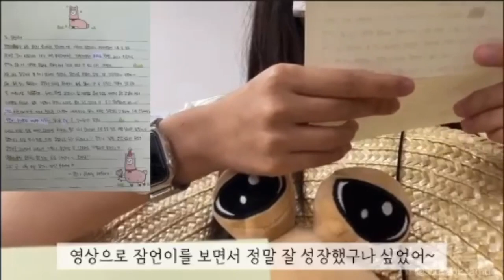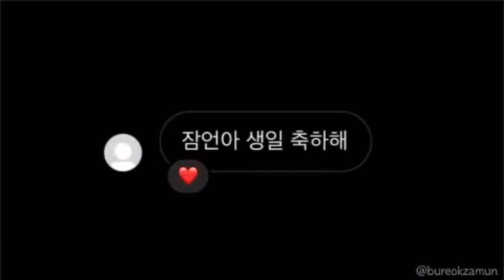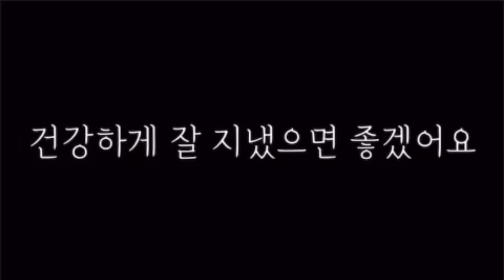23.06.03 홍잠언 HBD 축하영상(from. 천안시 쌍용고등학교 1-1)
23.06.03 홍잠언 HBD 축하영상(from. 천안시 쌍용고등학교 1-1)

To. '쌍용고 1학년 1반 형, 누나들'에게
형, 누나들 이렇게 감동적이고 멋진
축하영상 만들어주셔서 감사해요! 🥰
기회가 있다면 쌍용고 행사 가보고 싶네요 ㅎㅎ
항상 건강하고, 힘내세요!
저도 사랑합니다!:)
From. 홍잠언

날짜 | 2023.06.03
장소 | 천안시 쌍용고등학교

June 3rd, 2023 Hongzamun's HBD vidio
(from. Ssang Yong High School 1st grade
class 1 Brothers and Sisters)

To. "Ssangyong High School's first grade class 1
I'm so happy to see such moving and cool
congratulatory video clips
Thank you for making it!🥰
If I have a chance, I want to go to Ssangyong High
School Haha
Always be healthy and cheer up!
I love you too! :)
From. Hong Zam Un

Place | CheonAn SsangYong High School